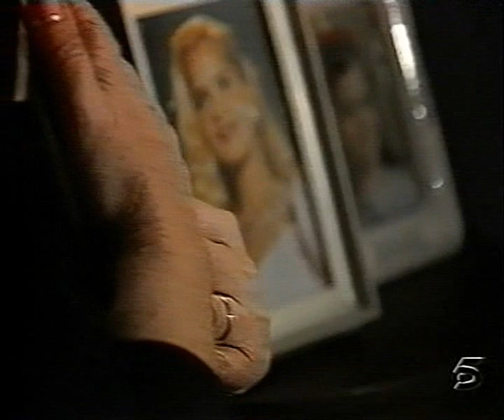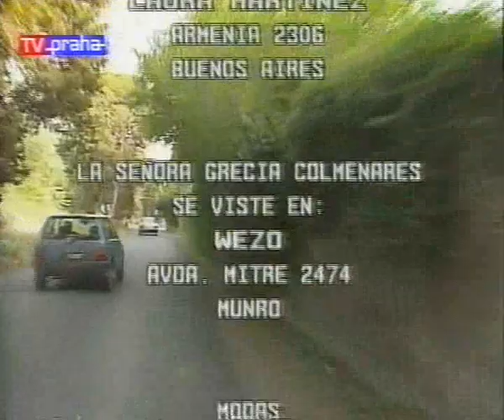Telenovela Manuela Episodio 76 HD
Aunt Gabriela convinces Teresa, that divorcing with Leopoldo is the worst solution to their marriage problems. Having their child on their mind and being parents can resolve many problems. The talk is interrupted by coming Silvina, who is told, that Teresa is pregnant. Fernando finds Manuela in armchair, waiting for Rudy. Fernando has a lot of comprehension for Manuela, who wants to pacify with Rudy. When Rudy enters the living room of Verezza's ranch, Fernando leaves, but the tention between Rudy and Fernando is still obvious. Jacinta and Isabel, who came to visit doctor Albornos, found his coworker and Jacinta orders her to tell doctor, that she arrived. Lorenzo tries to surprise Cella by holding her from behind. Cella got scared and in return tells Lorenzo, that she doens't want to be his lover anymore. If Lorenzo wants to spend time with her, than only as her husband. Jacinta talks with doctor Albornos about their deals together. If one of them needed something, the other has done it without questions, no matter of how illegal it was. After a while, Isabel enters the medical office and removes her mask. Doctor is shocked, how the wounds are serious. Manuela tries to explain, that she is in love with Fernando. Rudy knows it, but he feels, he lost Manuela. Manuela explains, that she never trully loved him. Manuela also excuses herself for the shame. Doctor Albornos closely with light observes Isabel's wounds done by the ship propeller. After the basic examination, he tells Isabel and Jacinta, he can't fully recreate Isabel's face. Jacinta and Isabel start crying. Cella and Lorenzo, who hid in library at Salinas' residence for their intimate moments, are interrupted by footsteps. They hide above the armchairs. The walker is Bernarda, who makes secret telephone call to office of doctor Pintos. She needs to talk with him as soon as possible. Teresa tells Silvina about her worries, that Fernando forget Isabel so quick. Bernarda talks to doctor Pintos and he agrees with appointment. Isabel asks Rudy, if he understands, what happened and why it happened that way. Rudy understands and wishes Manuela luck. The talk is interrupted by Fernando, who pronounces name of Isabel. Rudy doesn't understand, who is Isabel. Manuela explains, that Fernando is widower and Isabel is his dead first wife. Before leaving, Rudy talks to Fernando and admits, that Fernando won the battle of Manuela. Isabel, sitting in medical office of doctor Albornos, thinks over, what she will do next, when doctor Albornos is unable to recreate her face. Jacinta insists on that doctor Albornos will recreate Isabel's face. Doctor Albornos agrees, that he will do the best he can. Gustavo and Mariana watch intimate kissing of Fernando and Manuela and they wish to be as happy couple as Fernando and Manuela are. Bernarda prays in her bedroom for Isabel's return. Jacinta and doctor Albornos find the office empty, Isabel disappeared. Doctor and Jacinta try to find her. Bernarda wakes in her bed and feels some telepathic connection with Isabel, who is probably returning home in Salinas' residence. Fernando and Manuela made love and are resting in Manuela's bed. Rafael tries to convince Mercedes, that Fernando isn't bed person. Mercedes still doubts about Fernando. Celeste and Cella talk about their personal affairs. They spot Bernarda, who leaves without noticing them. Cella tells Celeste, that she with Lorenzo heard Bernarda making telephone call to doctor Pintos. Fernando, Manuela, Gustavo and Mariana are having breakfast. Manuela and Fernando are about to leave in Buenos Aires. Gustavo also has to leave. Fernando offers him to travel with them, and Gustavo accepts. Barnarda arrived for appointment with doctor Pintos. She is entered by Victor. Bernarda informs doctor Pintos, that Fernando Salinas got married again. The issue, which occured is clear, how to proove, that Bernarda is mother of Isabel. Manuela and Fernando farewell to all of Verezza's ranch. Also Gustavo has say goodbye to Mariana. Isabel went for a walk in docks for deciding, what to do next, where to go. Doctor Pintos explains to Bernarda, that they have to find Benigno, the driver of madame Guerrero, because he is witness of the deal made between madame Guerrero and Bernarda about Isabel and about the false birth certificate. Final goodbye takes part in front of Verezza'S ranch. Manuela, Fernando and Gustavo leaves into Buenos Aires. Mercedes, Mariana and Rafael watch them leaving.